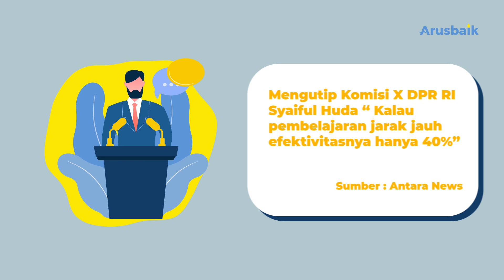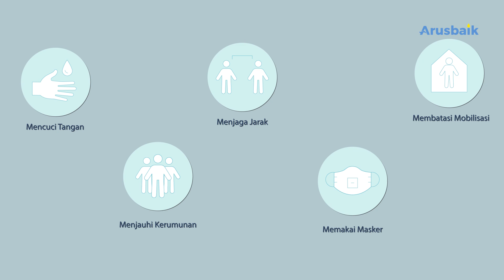Sekolah Setelah Vaksinasi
Hiruk pikuk aktivitas sekolah saat ini sudah berubah semenjak Covid-19 mewabah di seluruh dunia. Sudah setahun lebih para siswa belajar dan ujian melalui daring.

Kelas-kelas yang biasa menjadi transaksi pengetahuan antara guru dan murid menjadi ruang-ruang kosong  yang ditinggal penghuninya selama setahun ini. Tak ada anak-anak yang berlarian mengejar bola di lapangan sekolah saat jam olahraga, tak ada upacara, tak ada tepuk pramuka, semua terpaksa di rumah aja. Sekolah lewat daring dulu aja.

Proses vaksinasi yang sedang berjalan menjadi harapan. Kegiatan belajar mengajar  tatap muka segera diberlakukan kembali. Apa syaratnya agar siswa kembali belajar di sekolah bisa segera diwujudkan? Simak ulasan ArusBaik, yuk! Pastikan juga kabar ini kamu bagi ke teman-teman ya, atau bahkan bisa kamu ceritakan ke anggota keluargamu yang masih sekolah biar mereka bisa semangat lagi.